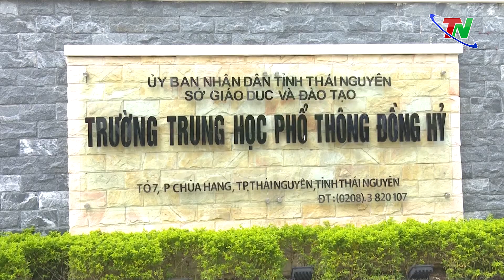Ngành GD&ĐT chia sẻ khó khăn với phụ huynh học sinh khi học phí tăng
Bắt đầu từ năm học mới 2022 – 2023, Thái Nguyên cùng nhiều tỉnh, thành phố thực hiện điều chỉnh học phí theo hướng tăng lên. Việc điều chỉnh tăng học phí lần này được thực hiện theo Nghị định số 81 của Chính phủ và được thông qua tại kỳ họp thứ tám (kỳ họp chuyên đề) HĐND tỉnh khóa XIV. Học phí tăng trong bối cảnh nền kinh tế mới đang dần phục hồi trước những ảnh hưởng của dịch Covid-19, ngành GD&ĐT đã chỉ đạo các đơn vị, trường học có giải pháp hỗ trợ kịp thời để giảm áp lực và chia sẻ với những khó khăn của các bậc phụ huynh.